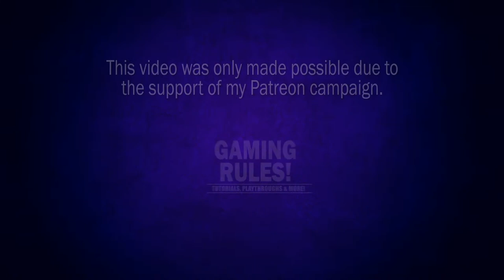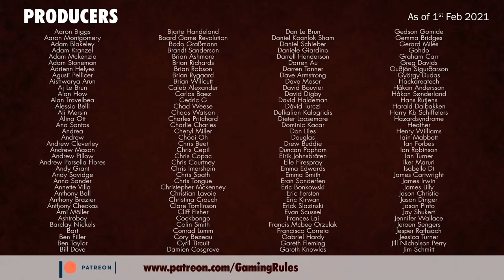Too Many Bones - Playthrough. Boomer vs. Duster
This video is a solo playthrough of Too Many Bones.